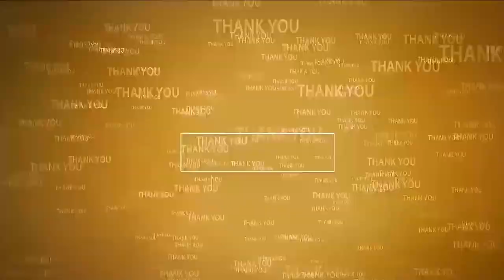తమిళ బోట్లు నుంచి రక్షణ కల్పించండి...@N3NEWS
- మెరైన్ డీఎస్పీని వేడుకున్న ఇసుక‌ప‌ల్లి మ‌త్స్య‌కారులు
- అల్లూరులో ప‌లు అంశాల‌పై మ‌త్స్య‌కారుల‌కు అవ‌గాహ‌న